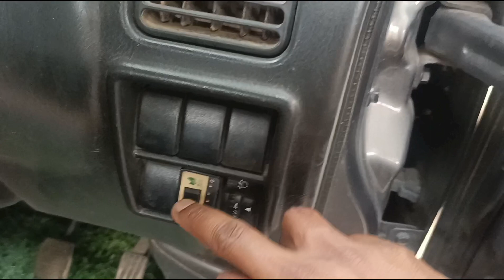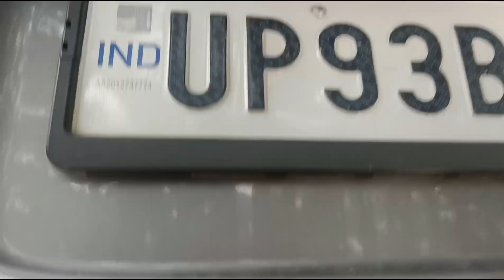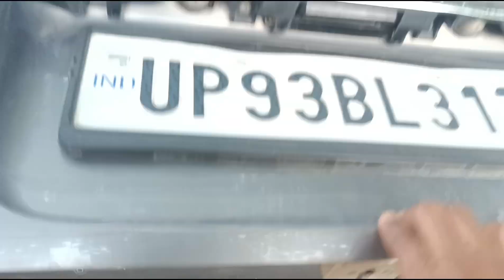What to Do if The Engine is Not Starting on LPG Gas एलपीजी गैस पर कर का इंजन स्टार्ट नहीं हो रहा तो